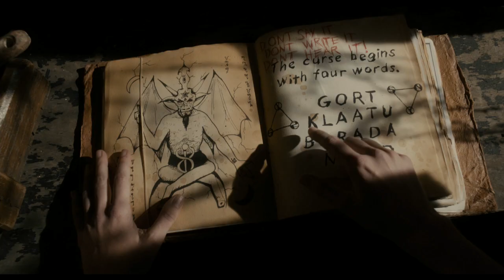Scary Movie 5 Official Movie Trailer #2 [HD]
IN THEATRES APRIL 12!

In SCARY MOVIE 5, happily-married couple Dan and Jody begin to notice some bizarre activity once they bring their newborn baby Aiden home from the hospital. But when the chaos expands into Jody's job as a ballet dancer and Dan's career as an Ape researcher, they realize their family is being stalked by a nefarious demon. Together, with the advice of certified experts and the aid of numerous cameras, they must figure out how to get rid of it before it's too late.